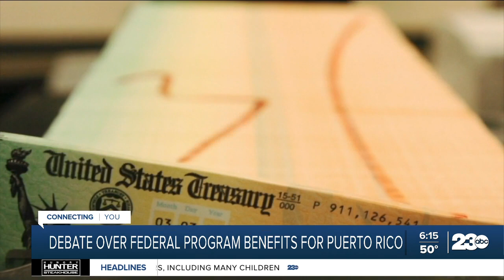Supreme Court to debate whether Puerto Rico should get federal program benefits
Paying federal taxes should get you access to federal programs like food stamps or Supplemental Security Income, right?  What if it didn't?  The debate whether Puerto Rico should have rights to these programs takes center stage at the Supreme Court this week.